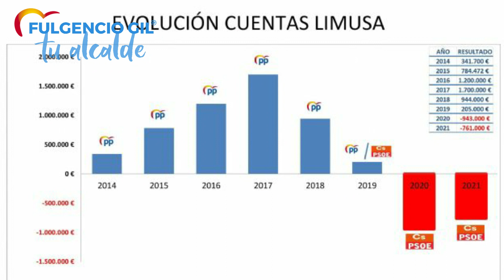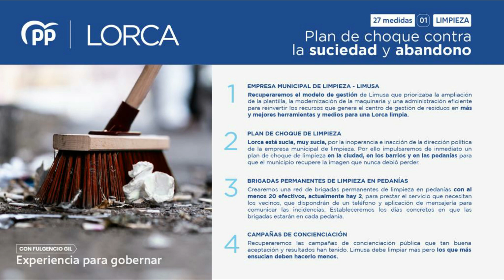LIMUSA RECUPERARÁ LA GESTIÓN SERIA, EFECTUARÁ PLAN LIMPIEZA DE CHOQUE Y TENDRÁ BRIGADAS EN PEDANÍAS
📝Gestión ordenada y eficaz
🧹Plan de choque de limpieza
👷‍♀️Brigadas Permanentes en Pedanías

ℹ️ Vamos a poner a Limusa como los lorquinos y sus trabajadores piden